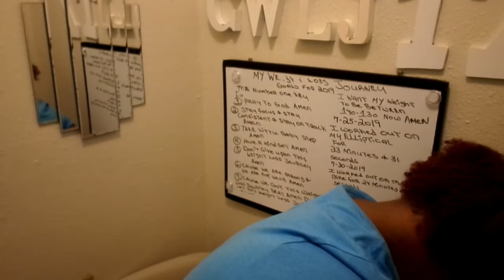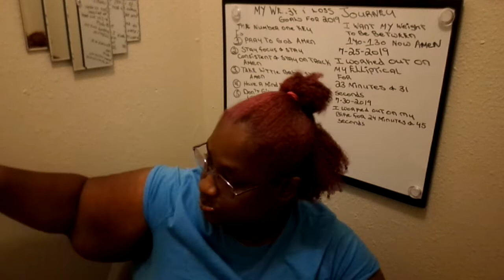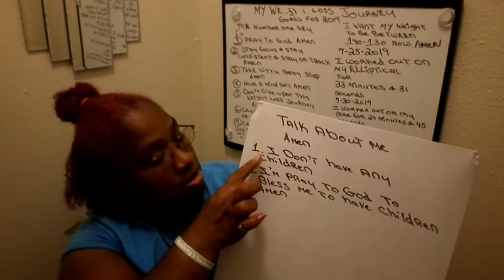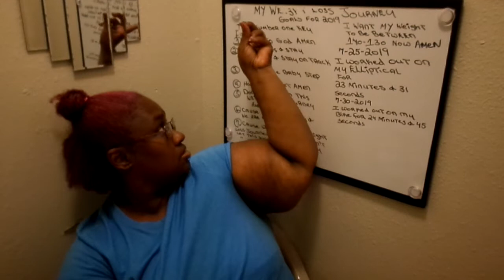GET TO KNOW ABOUT ME MY YT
MY YT FAM GETTING TO KNOW ABOUT ME AMEN I'M Sorry that my camera went off but i will come back with another video Amen so if y'all want me to do a Q & A video let me know in the comments below Amen talk back at ya girl Cherrie Weight Loss Journey until the next time Laterrrrrrrrrrrrrrrrrrrrrrrrrrrrrrrrrrrrrrrrrrrrrrrrrrrrrrrrrrrrrrrrr.